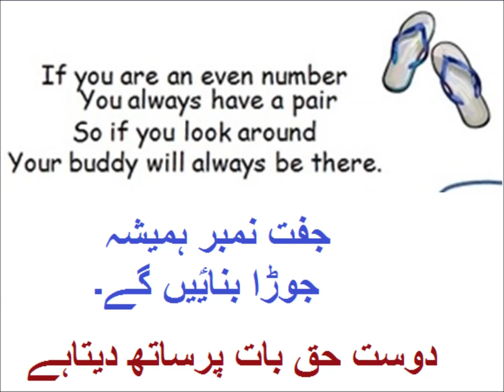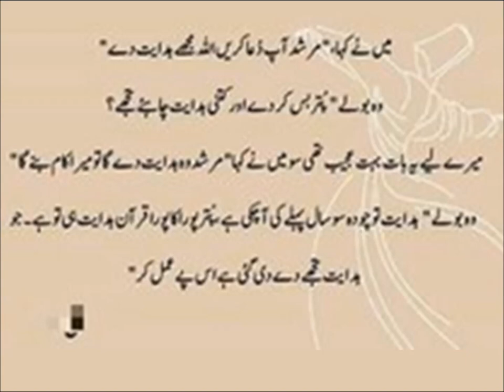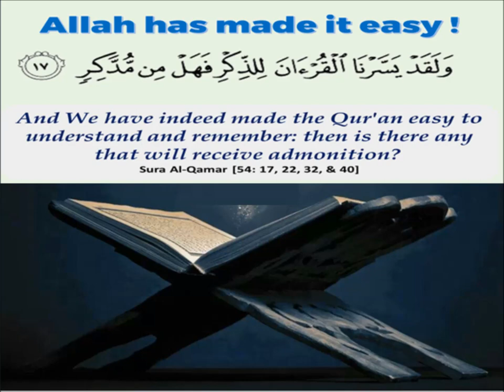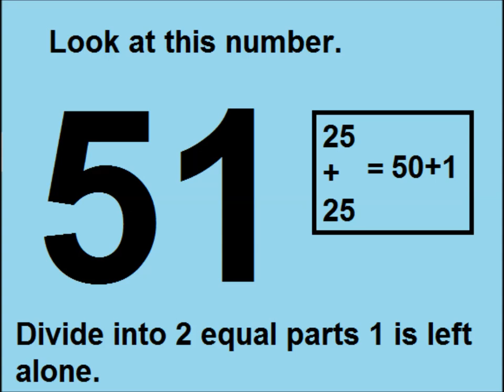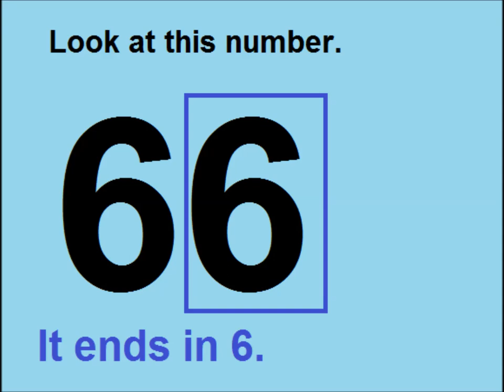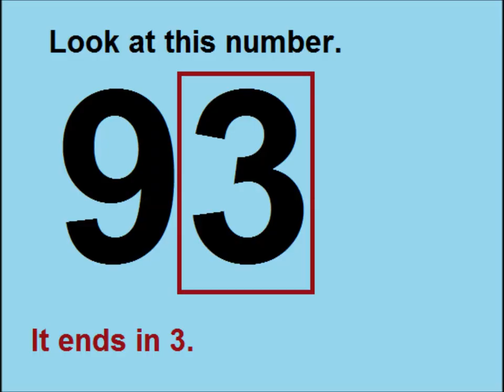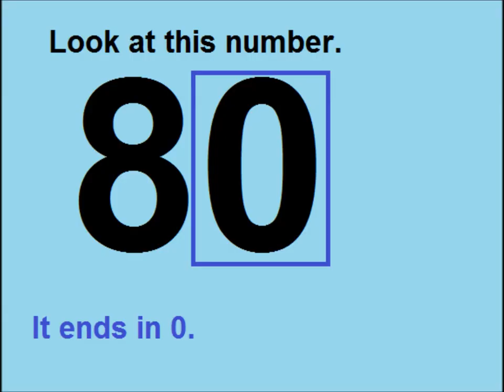Learn basic concept of math in Urdu, Grade 3 L 11, Even and odd numbers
Basic mathfor grade 3 in urdu, even and odd numbers.